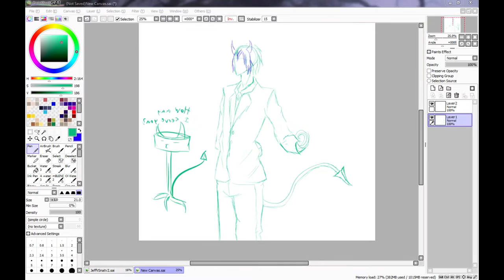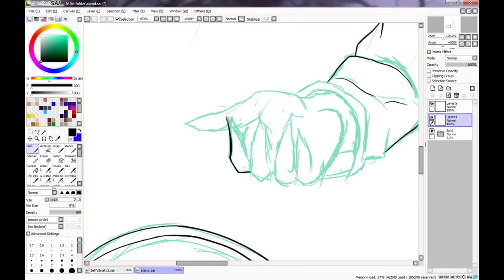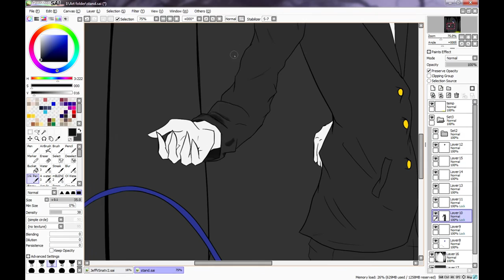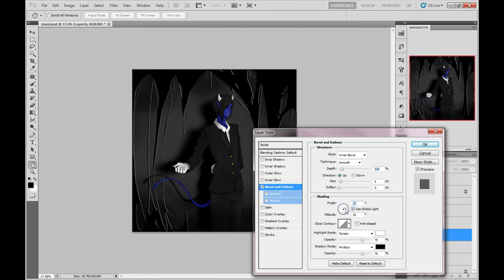[Speedpaint] Stan the Butler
Don't mind the sketches, I was streaming.

What another speedpaint?! *le gasp*

The most time I spent on making a speedpaint ever!

Had 4 hours of footage, all to be repeatedly condensed until it was a mere few minutes.

Song: Devil within  (Edited to fit the video)